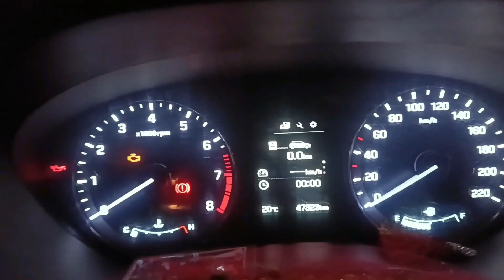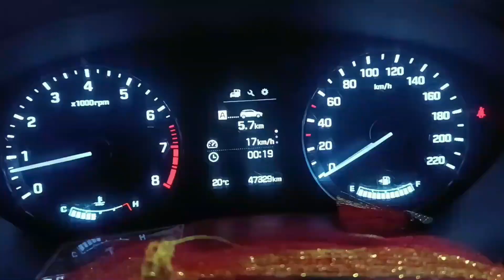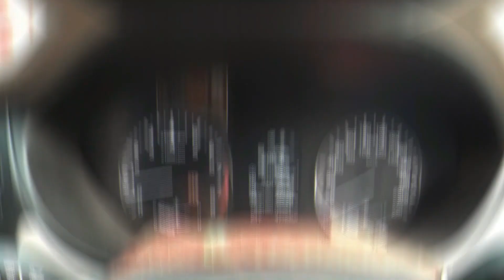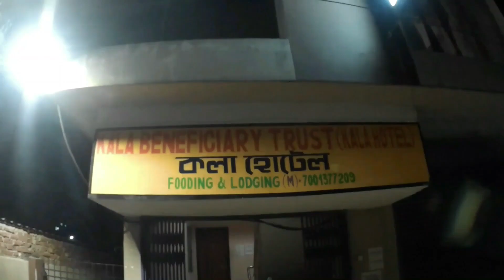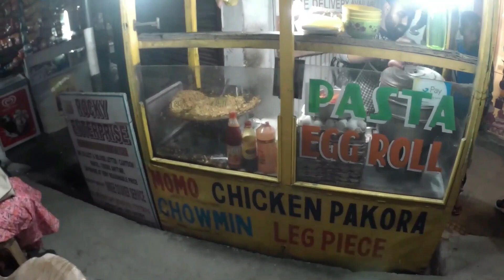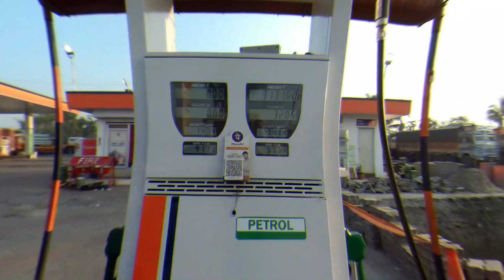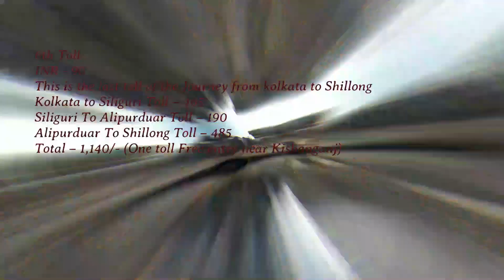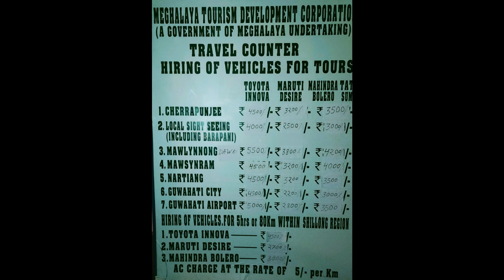Kolkata To Shillong By Road | কলকাতা থেকে শিলং Journey By Car | Road Trip From Kolkata To Meghalaya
North East India | Shillong Tour | Meghalaya Tour |মেঘালয় ভ্রমণ | Meghalaya Tour whole Budget | Explore the Unseen Meghalaya | Travel O Foodie | Expense by Car.

Hello friends, Travel O Foodie welcomes you. I hope you all are doing good. Guys, this is our first blog in our channel. In this blog you will know how to do Meghalaya trip from kolkata at pocket friendly budget. Other details like total Toll tax, car reservation fare, foods, hotels and the famous market near Police Bazar. This episode is going to be very helpful and very interesting for you all. So guys please watch the video till the end. And guys if you are enjoying the video do hit the "THUMBS UP" and leave a "COMMENT" below.

Camera: SJ6 legend
Phone Camera Redmi Note 11S
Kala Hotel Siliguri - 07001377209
Hotel BI & TI - 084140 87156

*People Search For* √Meghalaya Tourism √Meghalaya √Meghaloy √Shillong